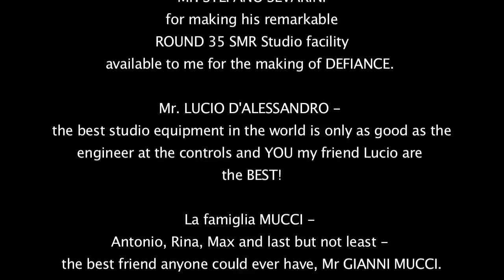Arriving ROUND 35 SMR Studios, Pescara, Italy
After my requisite Italian espresso (actually macchiato) we're ready to head out to studio to start the day mixing new record DEFIANCE. Creativity thrives in this beautiful country, especially here in this picturesque region of ABRUZZO where my mom and dad were born. I feel the connection, it's real and very powerful. A few words in Italian...L P F